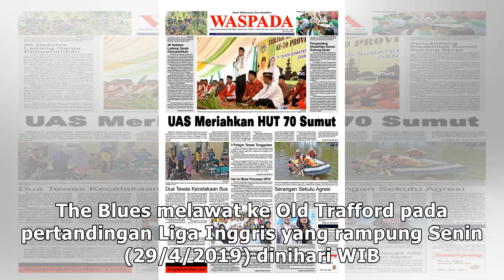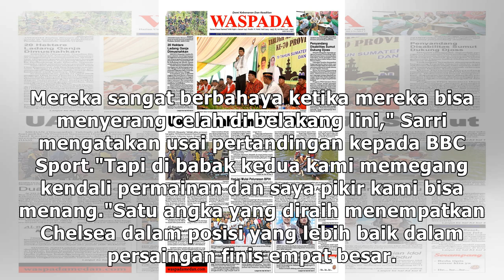Sarri: Chelsea Kesulitan di 20 Menit Pertama, tapi Mestinya Bisa Menang